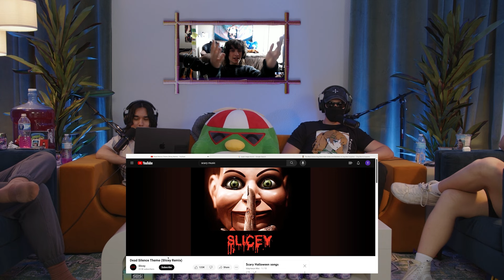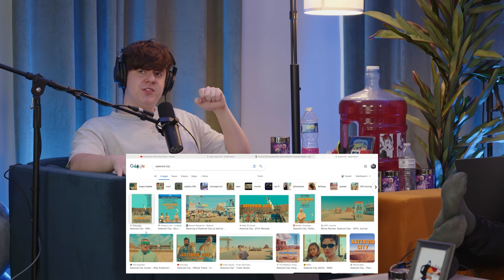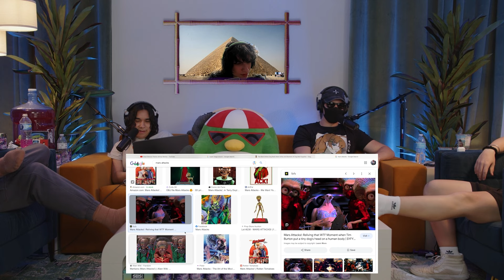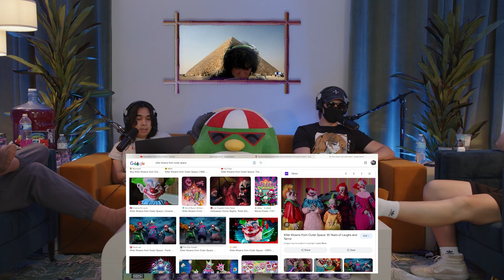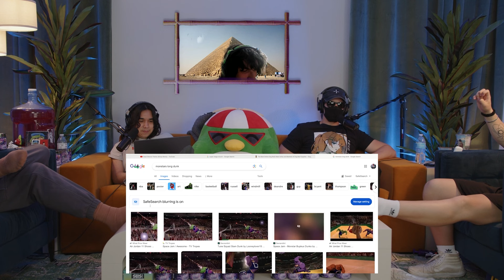Our Scariest Dreams | The Group Chat Highlights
OFFICIAL clips channel of The Group Chat!

Channel run by @SpaceManDino